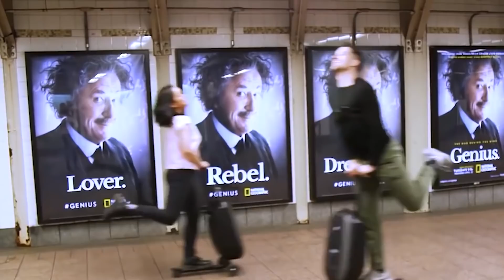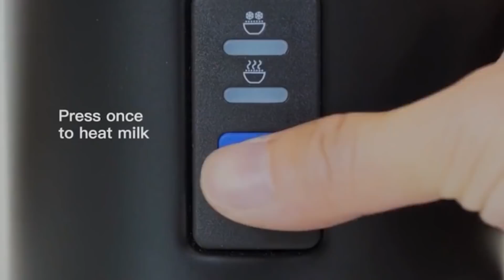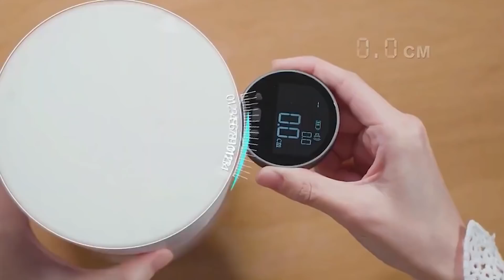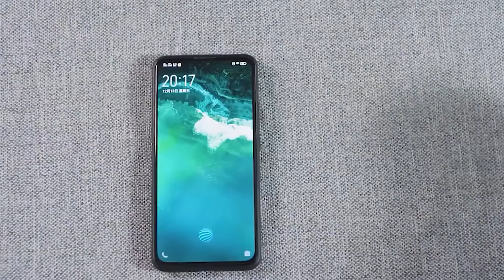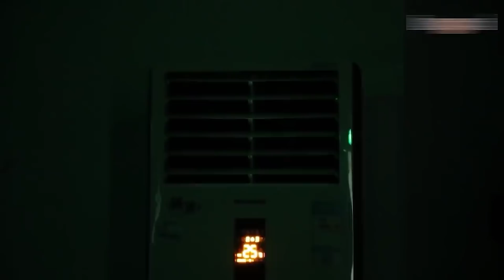50 НЕРЕАЛЬНО КРУТЫХ ВЕЩЕЙ С ALIEXPRESS от которых ты офигеешь и конкурс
50 НЕРЕАЛЬНО КРУТЫХ ВЕЩЕЙ С ALIEXPRESS
Это Видео ) и тут ты увидишь вещи с aliexpress который тебе точно понравятся, и от которых ты офигеешь, Это лучшие вещи с алиэкспресс а также товары с aliexpress это не 50 крутых вещей с AliExpress, это 20 самых полезных вещей с алиэкспресс.

СОЦ. СЕТИ

50 НЕРЕАЛЬНО КРУТЫХ ВЕЩЕЙ С ALIEXPRESS

► 38. Велик 3 в 1

СОВЕТУЮ ПОСМОТРЕТЬ

2. Быть подписанным на канал и включить колокольчик